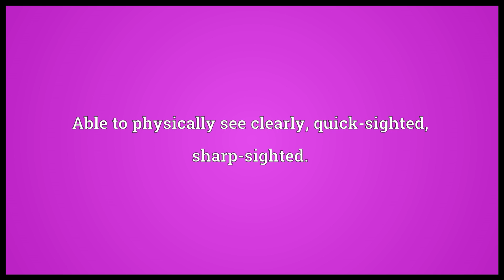Perspicacious Meaning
Video shows what perspicacious means. Of acute discernment; having keen insight; mentally perceptive.. Able to physically see clearly; quick-sighted; sharp-sighted..  perspicacious pronunciation. How to pronounce, definition by Wiktionary dictionary. perspicacious meaning. Powered by MaryTTS